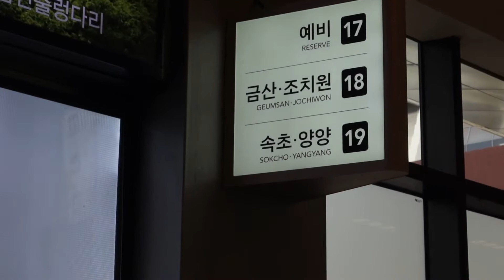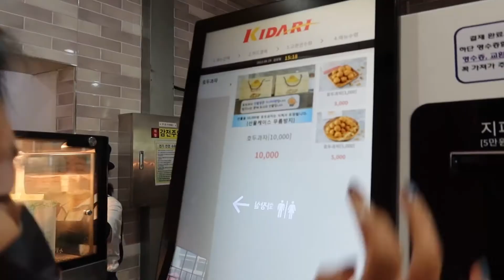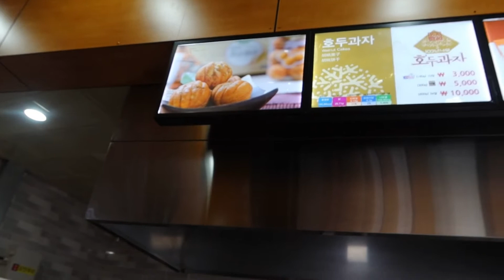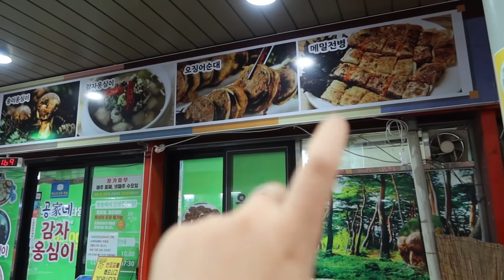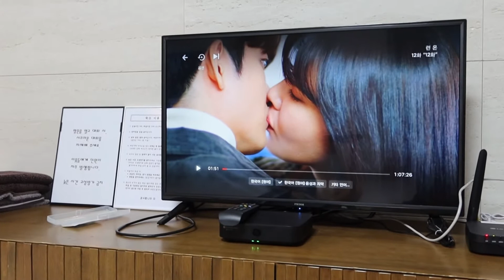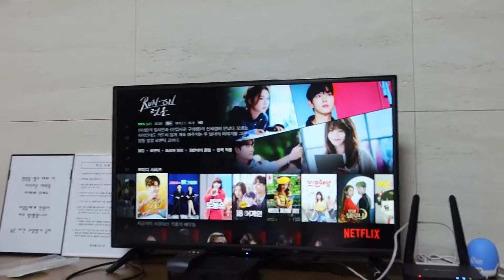Weekend Trip to Yang Yang! 양양여행~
This video is a long time coming I know,,, Sumin, Rich and I went on this trip in August 2022 sooo months ago now. But I still wanted to upload this and to share what we did 😆 It was a somewhat spontaneous trip, and final trip with Rich before he went back to Hawaii 🥲